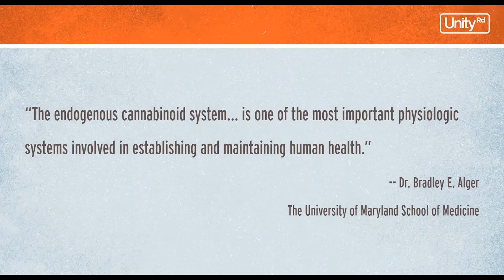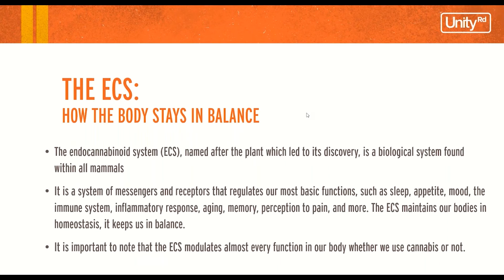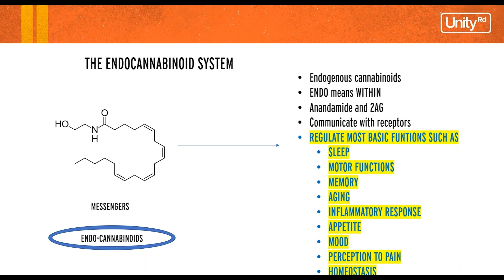The Endocannabinoid System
The endocannabinoid system is one of the most important systems in maintaining human health. In this video, Veronica Paz Booth, Education Manager at Item 9 Labs, explains what the endocannabinoid system is and what makes it so important.

Unity Rd., a cannabis dispensary franchise, offers the safest way for entrepreneurs to enter a complex industry that boasts unrivaled potential. Franchise partners utilize its deep network of seasoned experts and turnkey blueprint to confidently operate dispensaries that are compliant and profitable.